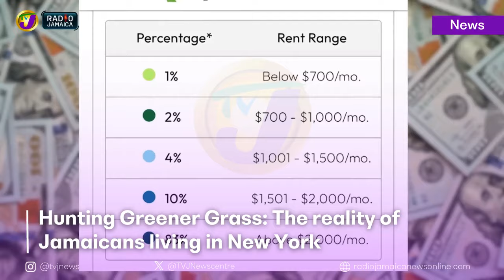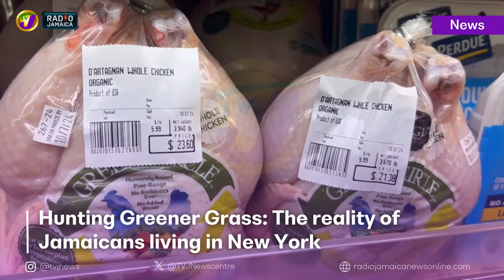Mek Wi Talk: life is not easy for Jamaicans living abroad